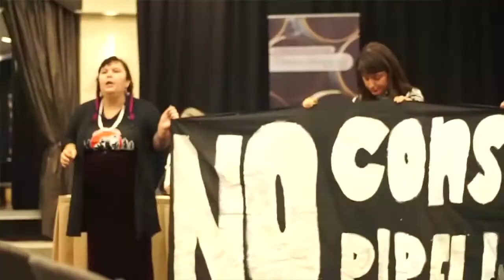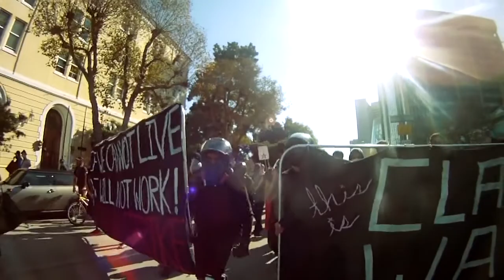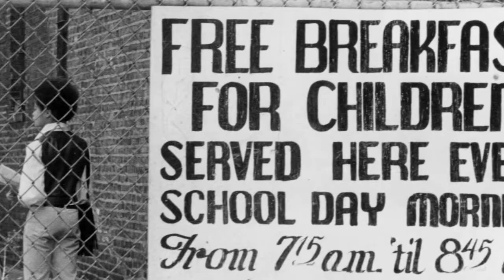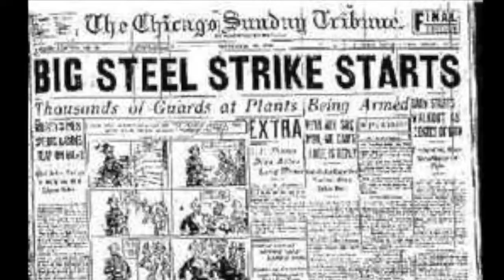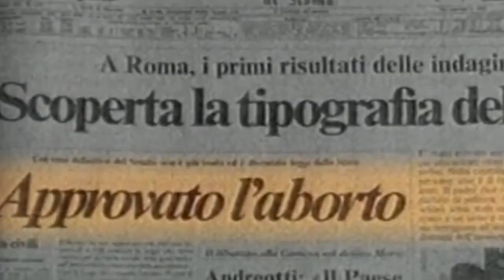WHAT IS DIRECT ACTION?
Direct Action is a phrase that gets thrown around a lot when describing anarchist tactics…. and rightly so, since it’s one of the main ways anarchists put our values of autonomy, self-organization and mutual aid into practice. So… what is it exactly?

Direct Action es una frase que se usa mucho cuando se describen tácticas anarquistas ... y con razón, ya que es una de las principales formas en que los anarquistas ponen en práctica nuestros valores de autonomía, autoorganización y ayuda mutua. ¿Entonces, qué es exactamente?